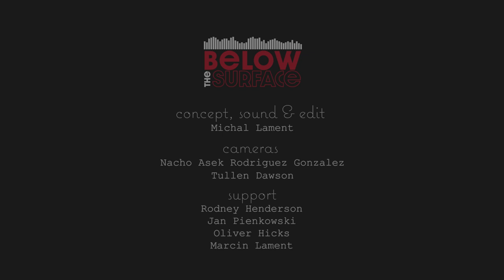Buswell at Below the Surface Session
Pop-up orchestra - that's perhaps the most accurate way of describing Shaun Buswell's project. At Below the Surface space he was joined by:

Cecily McMahon - violin & vocals (@cecilymcmahon)
Hannah Garty - violin (@hgarty)
Herman Ringer - viola (@herman.ringer)
Mariska Martina - cello (@mariskamartina)
Teresa Kelly - piano (@teespoons)
Charlie Draper - ondes martenot (@charlietheremin)
Shaun Buswell - guitar & vocals (@buswellmusic)

Songs performed:

0:12 Realise
5:05 An Alliance
10:58 Lebanon
18:13 The Night They Drove Old Dixie Down (The Band cover)

BTS Amplifies noise from Below The Surface and reveals those who create it.